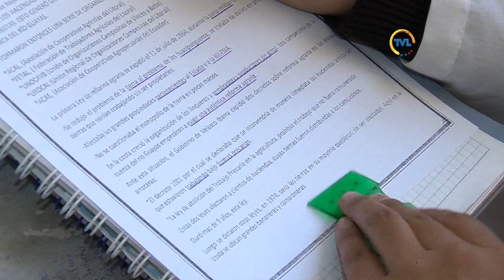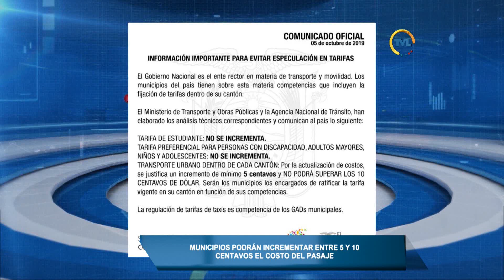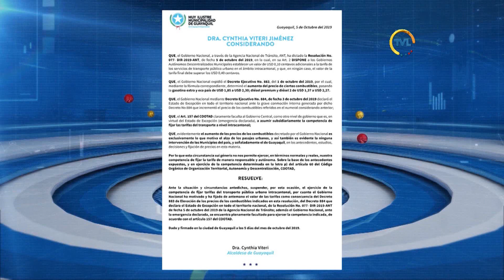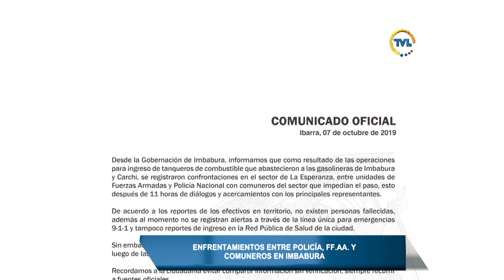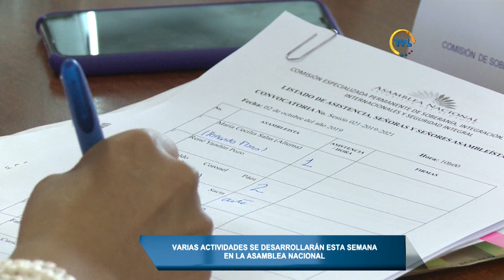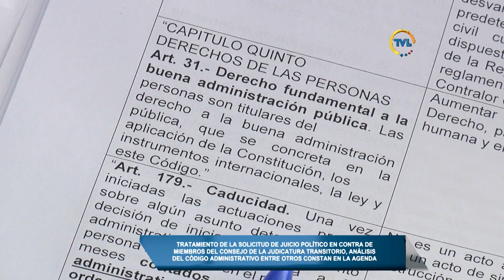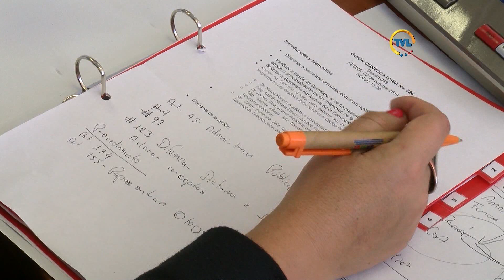TVL Noticias Emisión Central lunes 07 de octubre de 2019